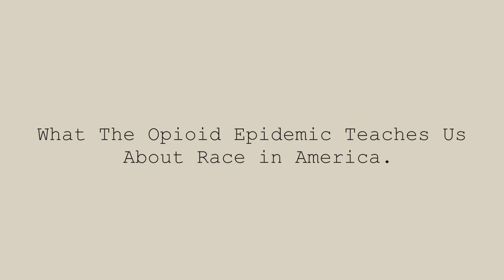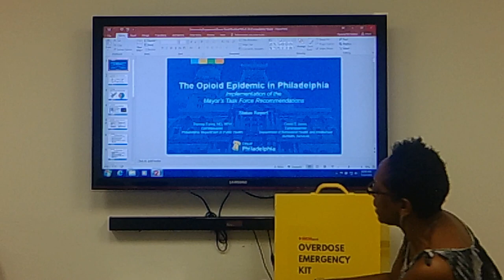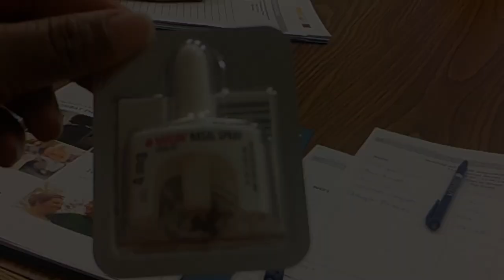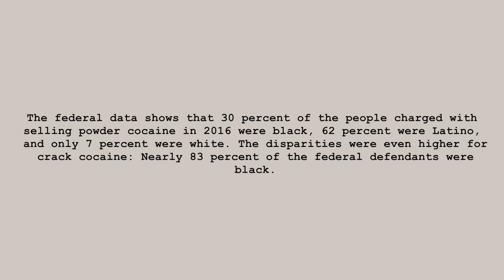What The Opioid Epidemic Teaches Us About Race in America (Student Documentary)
EducationWorks
"Opportunities For Learning. Skills For Life."

MAIN OFFICE LOCATION:
990 SPRING GARDEN STREET,
SUITE 601
PHILADELPHIA, PA 19123

MAILING LIST!

CHIP IN!

BECOME ON OF THE TEAM!